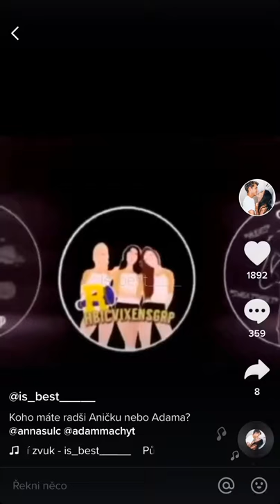Ana šulc adam mach